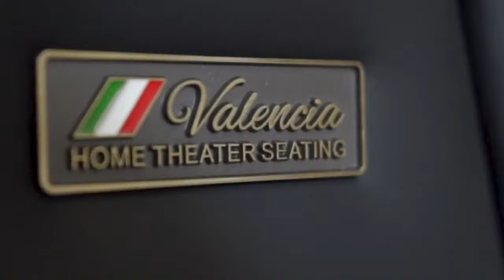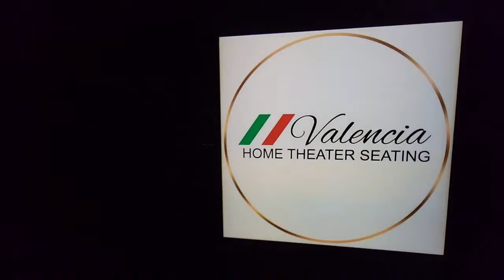Valencia Theater Seating ~ The World's Most Desired Home Theater Chair!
We want to thank all of our valued supporters & customers by giving away a TUSCANY ULTIMATE LUXURY home theater seat in the color Onyx! ⚫  The Tuscany Ultimate Luxury is one of our many top-selling entertainment room chairs out there, and we can’t wait to place one of them in one lucky winner’s home!

Our most premium theater seat, the Tuscany Ultimate Luxury’s top-tier features include Semi-Aniline Italian Nappa Leather 2000, 7 LED lighting options, advanced ergonomic technology, and more. This recliner’s opulence & design is unparalleled! This luxe media room chair also comes with velour upholstery in the armrest storage where you’re able to store all your favorite gadgets while watching your shows and movies.

This theater recliner is upholstered in matte black leather with a wall-hugging design that saves space and has unmatched ergonomic support for your neck and back. With the additional detail of the French diamond stitching, it truly is the ideal entertainment room seat that embodies luxury and elevates your home theater.

Give your home the upgrade it deserves today with our theater seating!